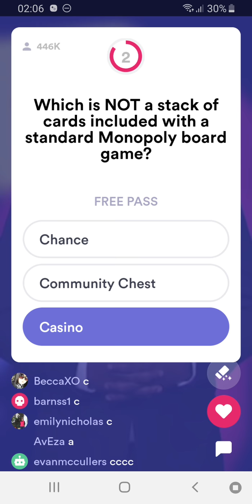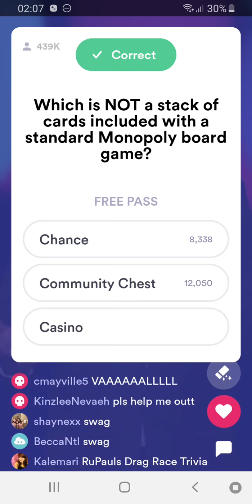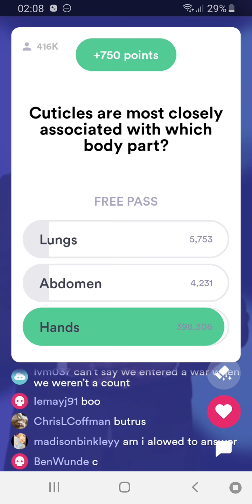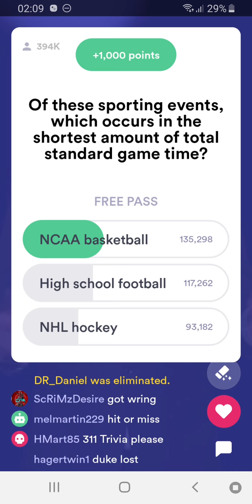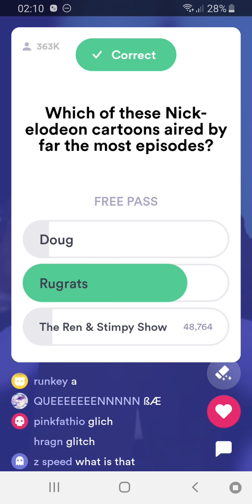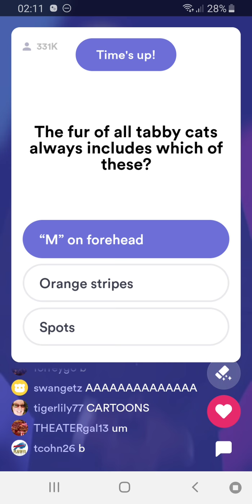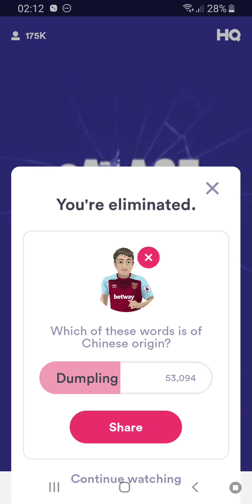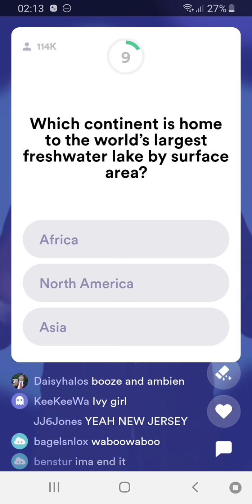I NEARLY MISSED Q1! ⏱ HQ TRIVIA!